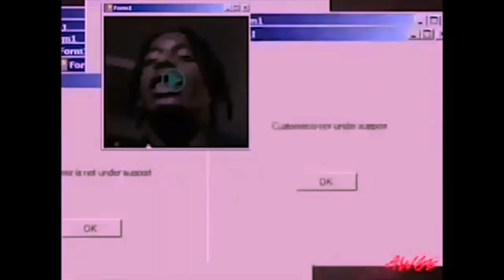playboi carti - callin! (prod. MSavage)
song prod by MSavage

regular: 0:00
slowed: 2:59